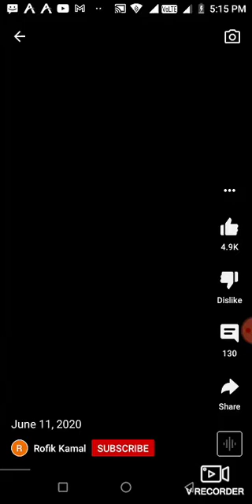17 May 2021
Mota boudi